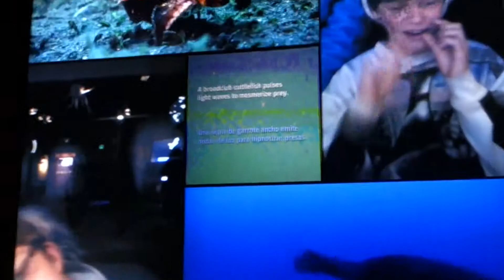08 Rotations: Kayaking